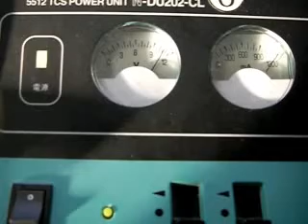ブレーカトリップ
223系12連全車室内灯付＆DD51重連（２両共動力車）牽引によるトワイライトエクスプレス客車１０両中９両室内灯付でフルノッチで加速した場合